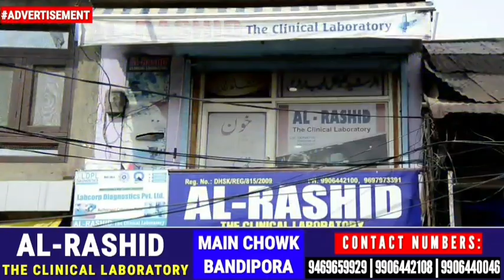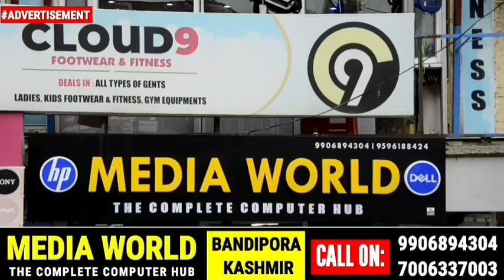Bar association Jammu protested against attack on Adv Surinder Kour.